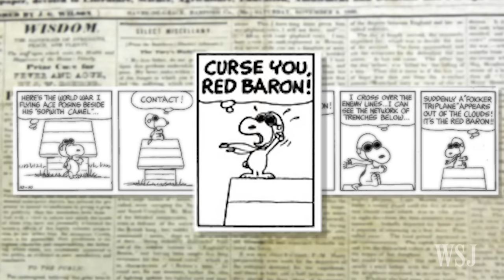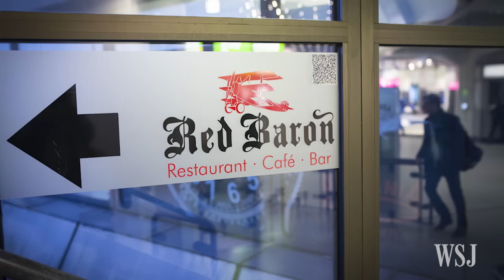The Red Baron Returns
With the release of "The Peanuts Movie," a new generation of fans is learning to curse Snoopy's nemesis, the Red Baron. But in World War I, there was a real-life Red Baron -- German aviator Manfred von Richthofen. Photo:20thCentFox/Everett Collection